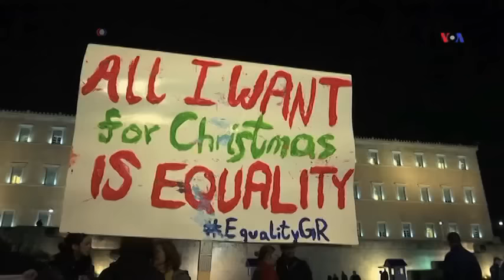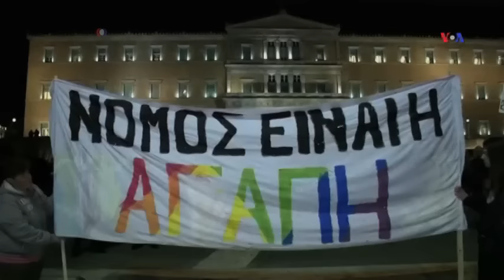Dünyaya Baxış - 23 dekabr 2015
Rusiya məhkəməsi Xodorkovskinin həbsinə dair qərar çıxarıb ~ Avropaya daxil olan miqrantların sayı bir milyonu aşıb ~ İraq ordusu Ramadidə İŞİD döyüşçülərini məğlubiyyətə uğradır